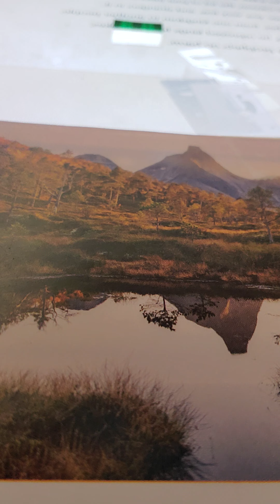evangelist psalm 105:1-15 kjv